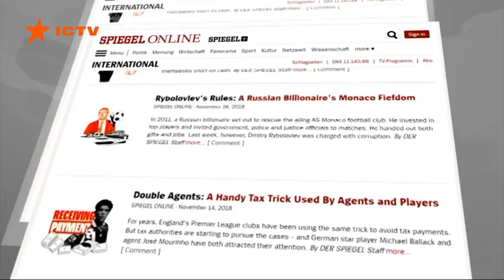Футбольные топ-клубы Европы хотят создать собственную суперлигу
Скандал в мировом футболе. Тайный источник рассказал о масштабных махинациях - звезды выводят свои зарплаты в оффшоры, а богатые клубы хотят зарабатывать еще больше. Для этого создадут соревнования для избранных - суперлигу.